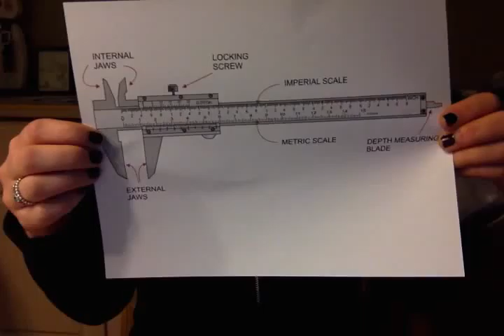Movie on 1 30 15 at 10 26 PM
Fiona Gallagher